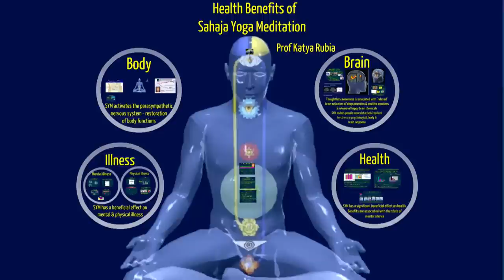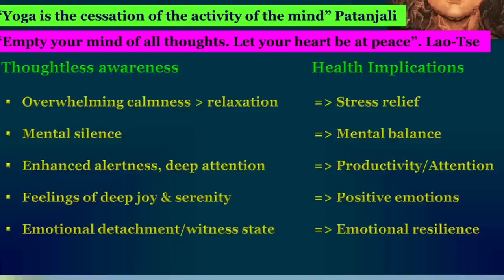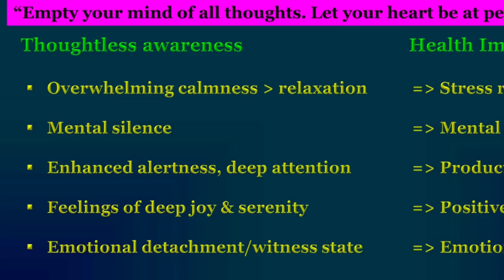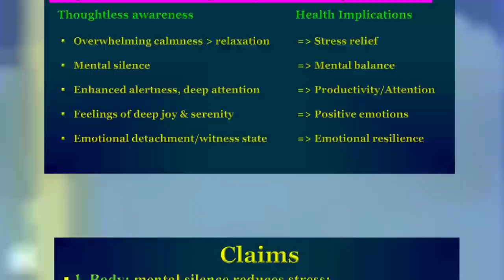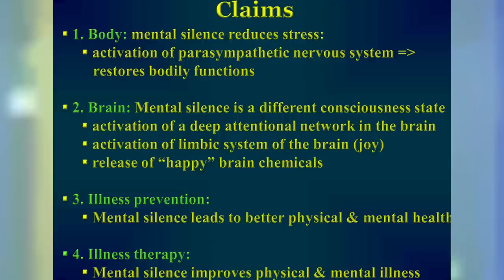Medical research into the benefits of Sahaja Yoga meditation 1/6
New updates

Subtitles and CC:
 Spanish (Latin América)
 English

Part 1 of 6: Introduction

This is the first video out of six where Prof. Rubia introduces the research that has been done on the effects of Sahaja Yoga meditation on our brain, body, health and mental and physical diseases.

She explains that meditation is a process of stopping our thoughts, which leads to the state of thoughtless awareness or mental silence. This state has been described in all cultures and mystics by different names such as Yoga, Zen, Tao, Gnosis, etc.

Prof. Rubia claims that meditation is beyond normal relaxation because the state of thoughtlessness does not only help you to relax your body, but most importantly your mind; and it also helps you to become more emotionally resilient.

Subjectively, this state of mental silence leads to feelings of inner peace, of deep relaxation, of enhanced alertness, joy and detachment. With meditation you can control your state of mind, your thoughts and your emotions.

Scientific research has shown that these subjective experiences during meditation are in fact underpinned by significant effects on the body and the brain that reflect health benefits. Thus, meditation relaxes the body more deeply than simple relaxation and therefore leads to stress relief. In addition it also leads to better mental balance, better attention and emotional resiience.

In the following videos, Prof. Rubia introduces scientific evidence that Meditation reduces stress by activating the parasympathetic nervous system that restores bodily functions, that Meditation has a measurable effect on the brain by activating attention systems and the limbic system which is important for emotions and that it leads to better physical and mental health.

Katya Rubia is a Professor of Cognitive Neuroscience at the Social, Genetic and Developmental Psychiatry (SGDP) Centre and Department of Child and Adolescent Psychiatry, both part of the Institute of Psychiatry, King's College London.

She is best known for her work in child cognitive neuroscience and neuropsychiatry, particularly on disorders of impulsiveness, such as attention-deficit hyperactivity disorder, autism, obsessive-compulsive disorder, and conduct disorder. She uses techniques such as functional magnetic resonance imaging (fMRI) and neurofeedback.

Some of Katya Rubia's main contributions to the field are that children with ADHD  have timing abnormalities and have abnormalities in their brain  function relative to healthy peers.

Katya Rubia has over 130 publications in academic journals.